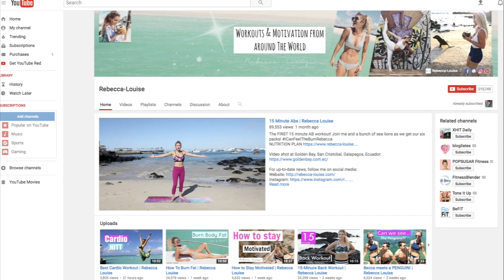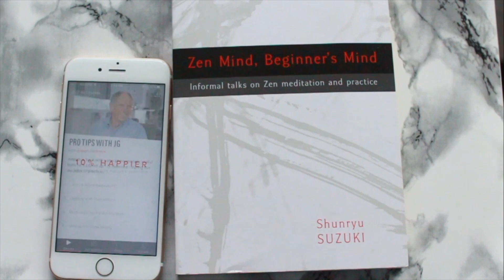Easy Tips to Achieve a Healthy Lifestyle! (Healthy You, Healthy Me)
MENTIONED:
10% Happier App
Zen Mind, Beginners Mind
Sleep Cycle App

Get 10$ off your first Uber eats meal with promo →  eats-ih0ni

FTC: i am not being sponsored, paid or compensated for this video.